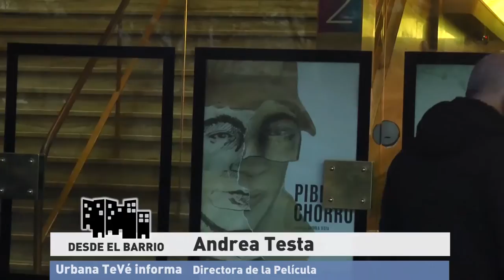Urbana Tevé -Documental Pibe Chorro